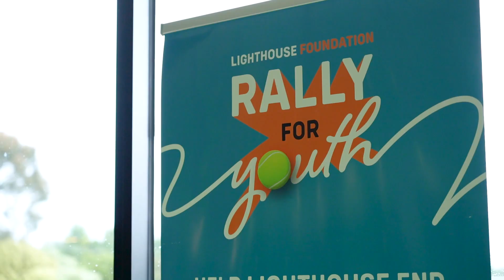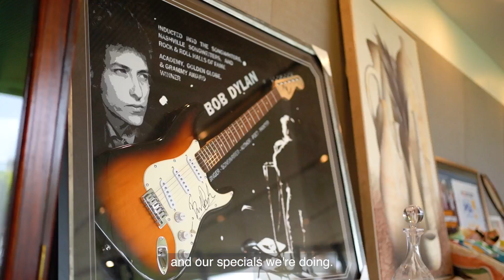Rally for Youth - December 2023